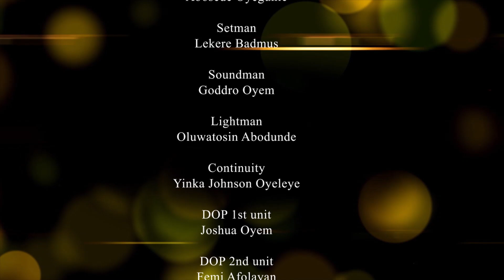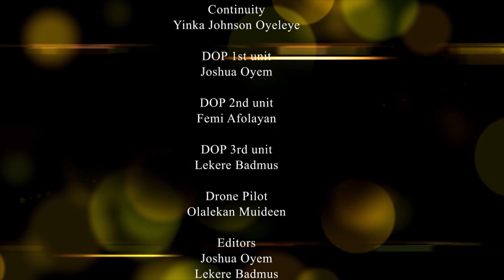ITÚ BÀBÁ ÌTA VS BABA SOLDIER || EPISODE 9